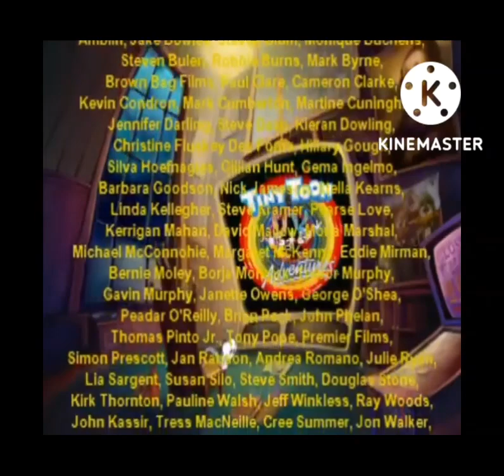Tiny Toon Adventures Buster and the Beanstalk (Australian Version) Opening and Credits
for @colehayes2061